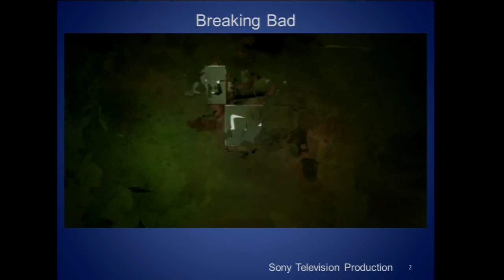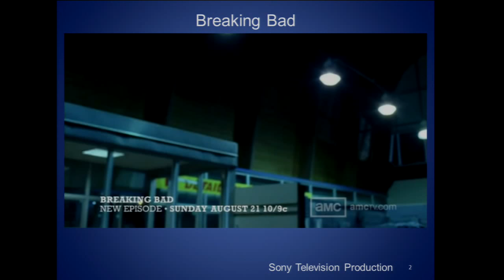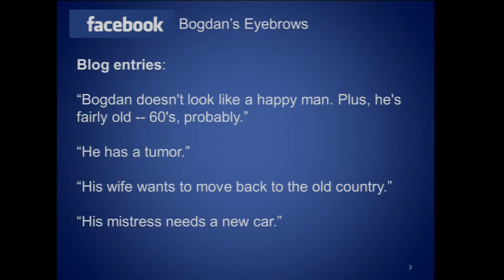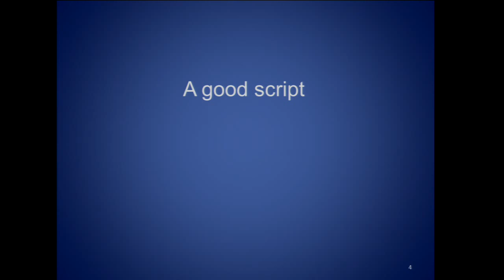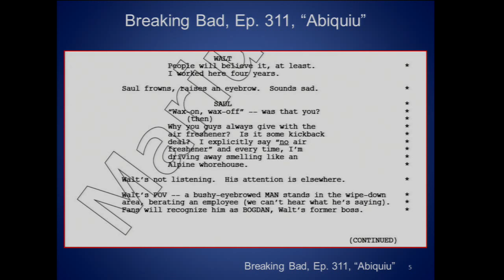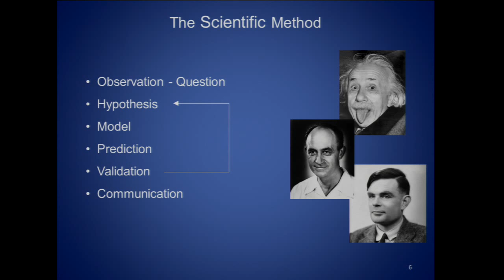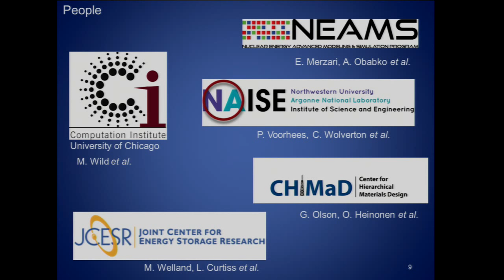Computational Science and Cinema | Marius Stan, Argonne National Laboratory